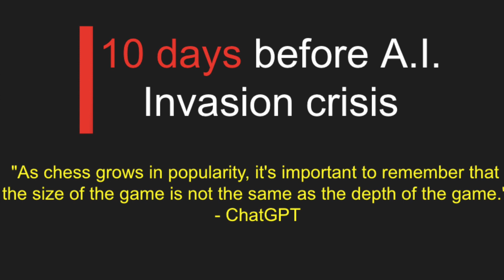CHESS CRISIS!!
Get ready to witness a chess catastrophe like never before. In this video, we pit two bad AI bots against each other in a game of chess that's so bad, it'll make you cringe. With illogical moves, pointless sacrifices, and downright blunders, this game is a textbook example of what not to do in chess.
"As chess grows in popularity, it's important to remember that the size of the game is not the same as the depth of the game." - ChatGPT